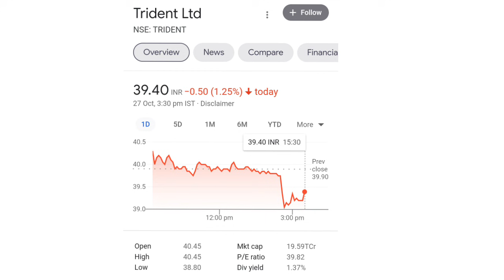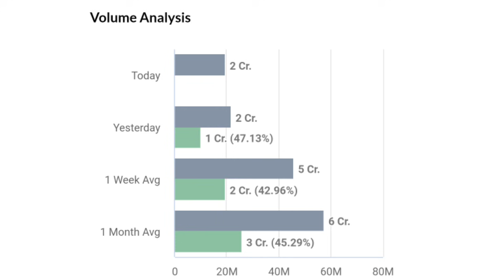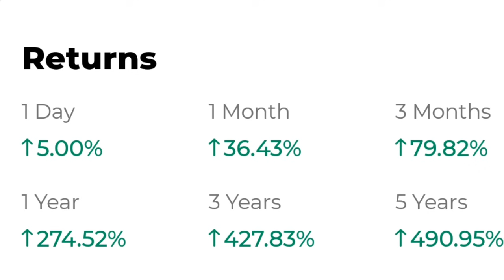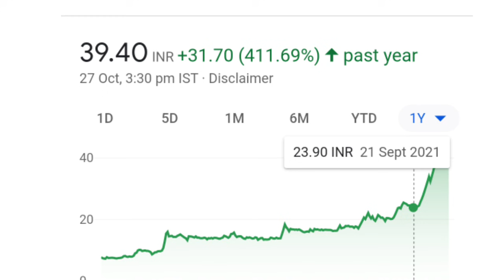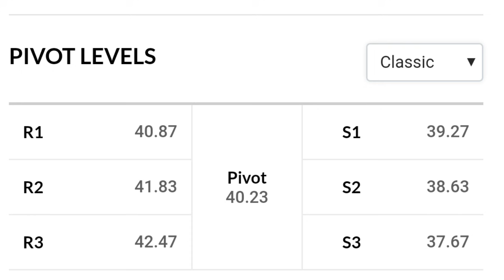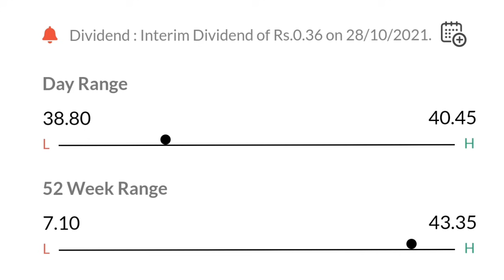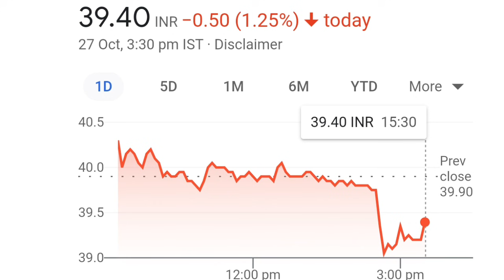trident ltd q2 result l Trident share latest news | Trident share price target